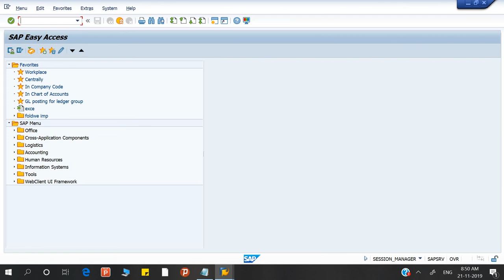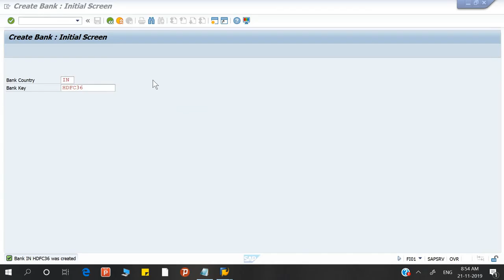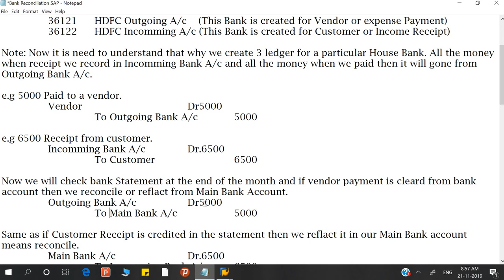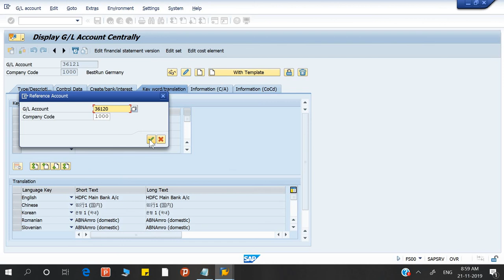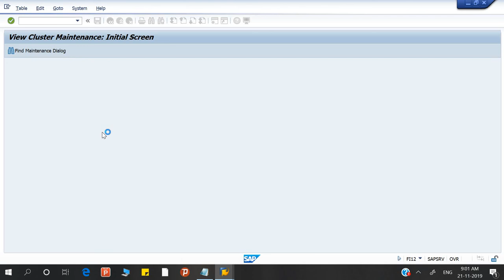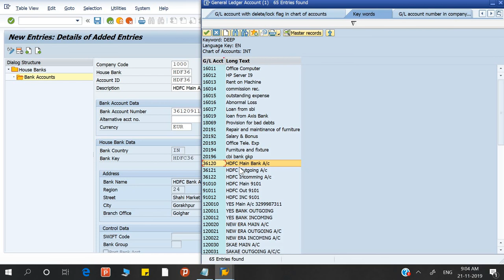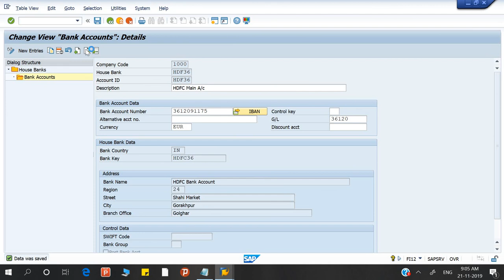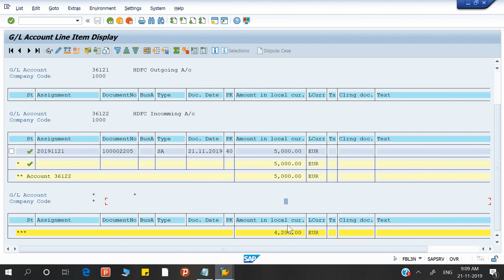Bank Reconciliation on SAP part 1 By Deepak Gupta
In this video you can learn creation of House bank and also learn to pass transaction related to bank.